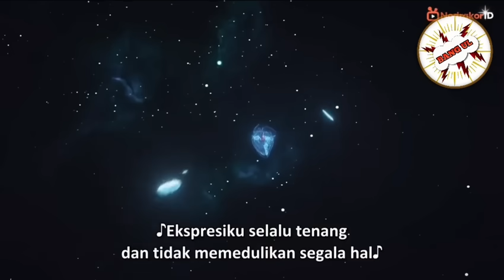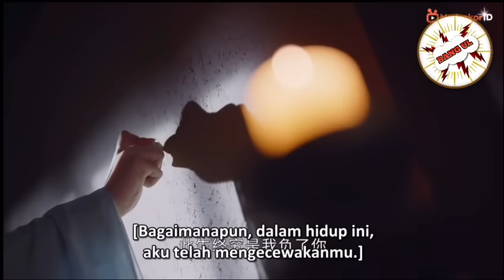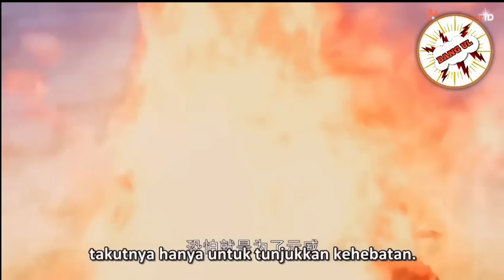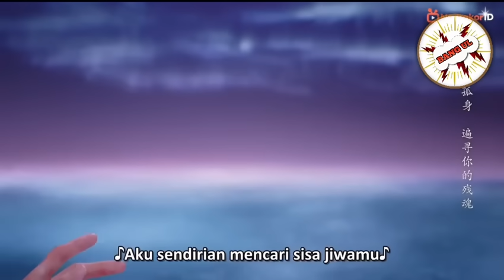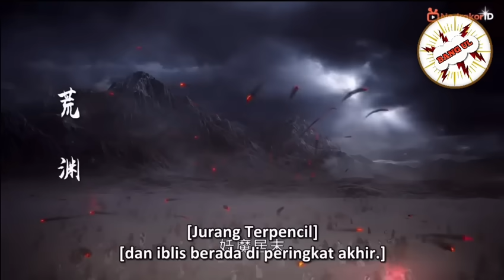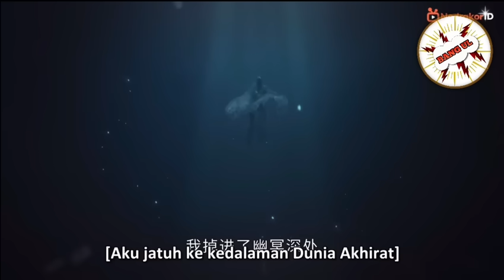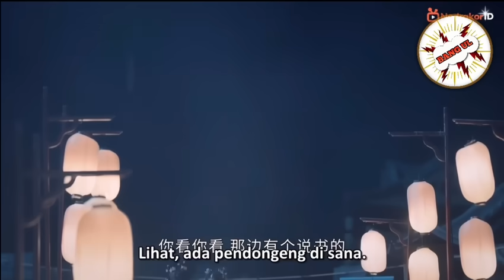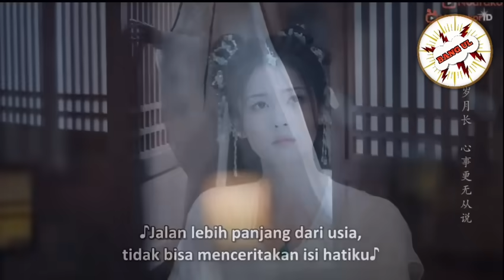1 JAM++ TERLALU OP ! SATU KERAJAAN MUSUH TIDAK MAMPU MENGALAHKAN NYA !!! BAGIAN 5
BAGIAN 5

Alur cerita
Seluruh alur cerita
Full episode